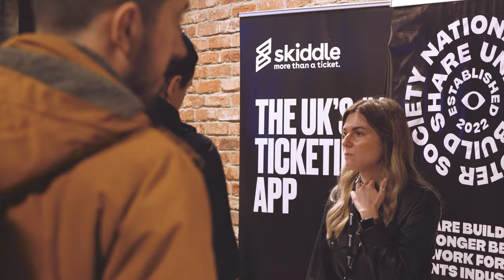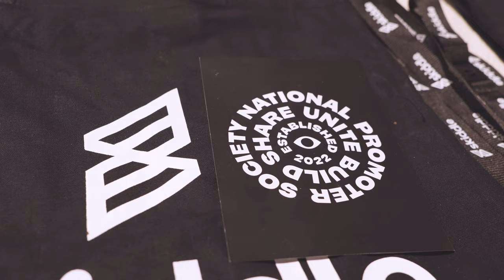Night Time Economy Summit 2023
A place where promoters can get together, discuss the issue around nighttime industries and lobby for change!

Skiddle were delighted to be part of the Night Time Economy Summit 2023,
A full day of talks, panels and discussions surrounding the wide world of live event promotion and organisation.